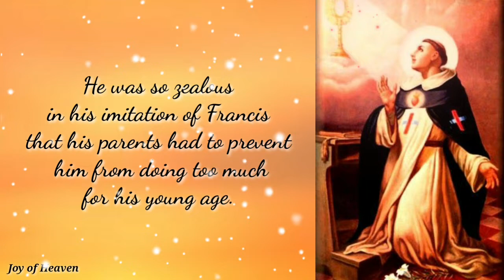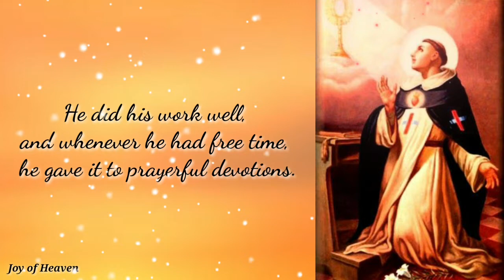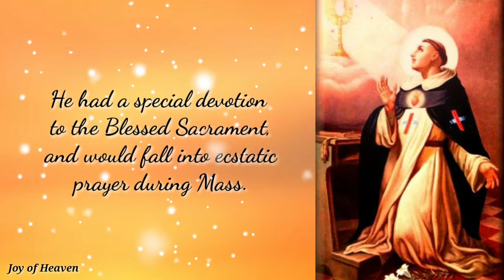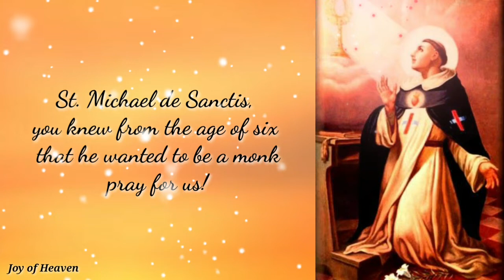The Story behind ST. MICHAEL DE SANCTIS: Patron Saint of Cancer Patients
St. Michael was born in Spain around 1590, and at the age of six, he announced to his parents that he would become a monk when he grew up.

His mother told him about the great St. Francis, and Michael went about imitating the man from Assisi. He was so zealous in his imitation of Francis that his parents had to prevent him from doing too much for his young age. Still, his enthusiasm for a life of prayer and poverty and holiness endured.

His parents died while he was still young, and he was apprenticed to a merchant. He did his work well, and whenever he had free time, he gave it to prayerful devotions. When he was old enough, he joined a religious community called the Trinitarians.

About that time, there was a group that was reforming the Trinitarians to live a more simple life. One example of their simplicity was that they refused to wear shoes. Michael wanted to join this reformed movement, and received permission to do so.

He went on to studies and was ordained a priest, and took on leadership roles in the community. The others in his community recognized him as a saint for his holy life. He had a special devotion to the Blessed Sacrament, and would fall into ecstatic prayer during Mass. Miracles were reported to be worked through his intercession both before and after his death.

He died on this date in 1625 at the age of 35, and is recognized by the Church for his innocence, prayerfulness, and penitence. He is one patron of cancer patients and his image is used here with permission from Catholic.org.

St. Michael de Sanctis, you knew from the age of six that he wanted to be a monk—pray for us!

Hi everyone, hope your doing fine. Today is April 10, 2021 the Feast of Saint Michael De Sanctis. The Patron Saint of Cancer Patients I hope you have time to view this video. I promise to make another content also for ST MICHAEL DE SANCTIS and that is a Novena Prayer. I hope you wont skip the adds it's a great help for me. Thank you and God Bless.

❣❣❣❣ Credits / Sources: ❣❣❣❣

John 11:40